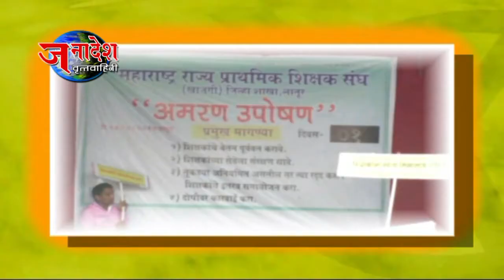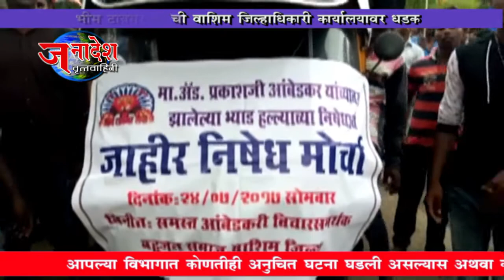NEWS 25 7 2017 BHIM TIGER SENA DEMANDING PROTECTION FOR ADV AMBEDKAR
भारिप बहुजन महासंघाचे अध्यक्ष अॅड. बाळासाहेब आंबेडकर यांच्यावर महु येथे  झालेल्या भ्याड हल्ल्याच्या निषेधार्थ भिम टायगर सेनेने वाशीम जिल्हाधिकारी कार्यालयावर निषेध मोर्चा काढून आरोपींच्या अटकेची मागणी केली आहे.